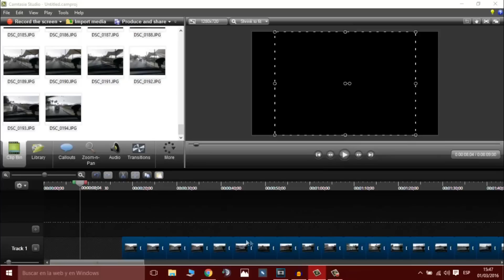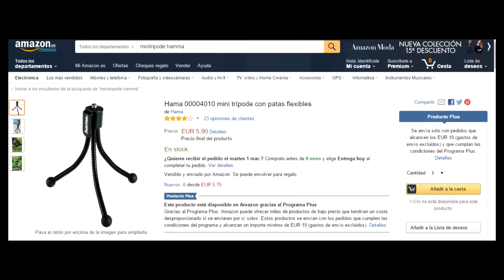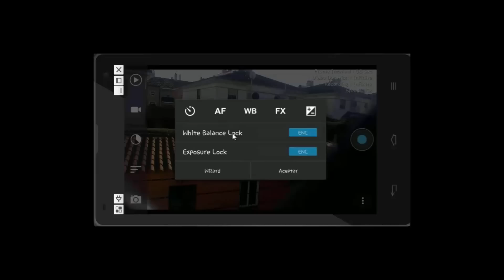COMO HACER TIMELAPSE CON TELEFONO ANDROID O IPHONE |GRATIS |Fran M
Como hacer un time lapse con tu móvil android o iphone con las apps Frame lapse y lapse It.POR PROBLEMAS DE COPYRIGHT ESTE VIDEO NO TIENE AUDIO AQUI TIENES LA VERSION ACTUALIZADA